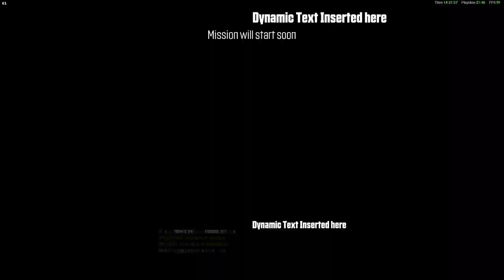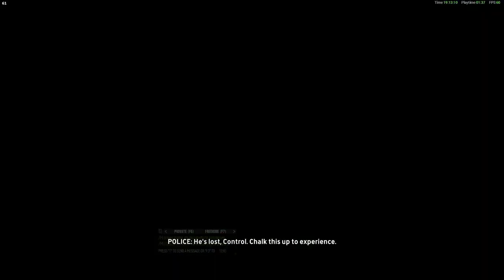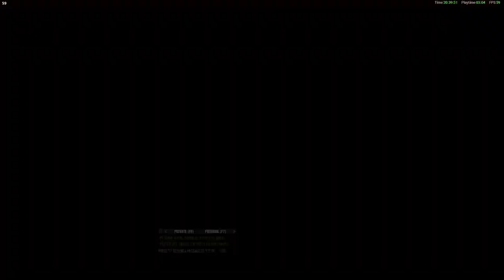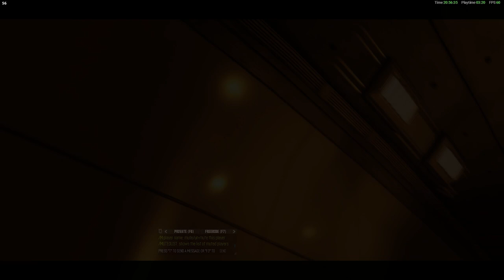The Crew Part 4a Gameplay (East Coast New York)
The Crew Part 4 (New York - East Coast)

Alex goes to New York and is reunited with Harry, who agrees to help him. Alex gets an off-road vehicle and meets Eric, racing him and later doing missions for him. Meanwhile, Zoe and Alex are suspicious of Harry when he gets secretive. As it turns out, car shipments for the 5-10s went missing, and Harry had been behind them. It is later revealed that Harry is helping Dayton's girlfriend, Connie, and her five-year-old son, Ben, by stealing a proper escape vehicle to escape the city from the 5-10s after hearing about Dayton's death. Alex also has to do a delivery for a mysterious person, later revealed to be Coburn. Harry has Alex follow him with Connie and Ben in the car so they can escape the city. Alex gets his V2 ink, and is asked to go to Miami.

240Hz Ultra-Fast Refresh Rate
GeForce RTX 3060
11th Gen Intel" Core"
i7-11800H Processor